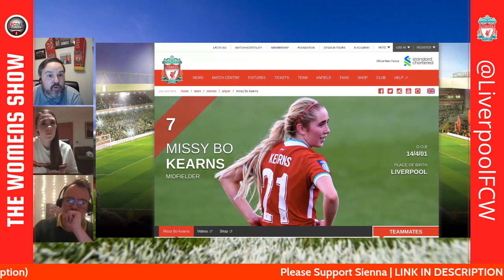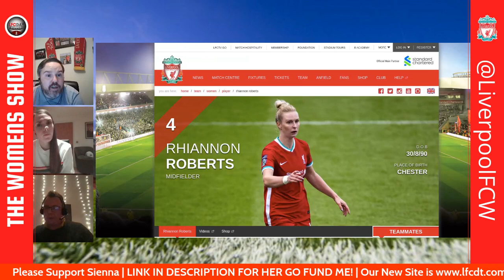The Momentum Continues | The Women's Show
Chris is joined by Emma Sanders from the BBC and Neil Atkinson from The Anfield Wrap to look back at the brilliant recent form the reds have been on since they spoke last!

Big wins to go top, squad depth and rotation, exciting youngsters and the stand out players so far are all on the agenda!

A big happy Christmas to all of you from the team on the women's show!

** All views on the show are those of the individual and do not represent those of the LFC Daytrippers **